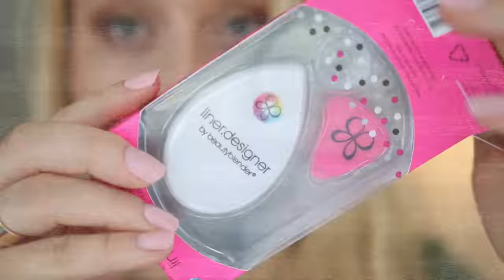TEST: LINER DESIGNER BY BEAUTYBLENDER! HIT CZY KIT???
☠ LINKI:

☠ NAPISZ DO MNIE/ SEND ME MAIL:
Karolina Stylizacje
Mediakraft Polska
Nowy Świat 60/8
00-357 Warszawa

+ Canon 70D

☠ MUZYKA
Audionetwork